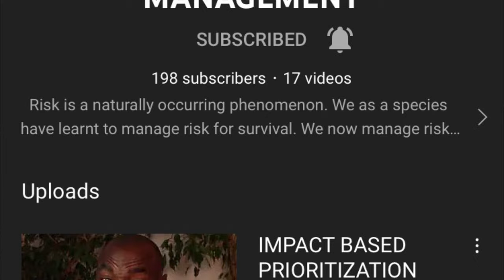MORE LEAKS SURFACE FROM THE BAMBOO ROOTS COLLECTIVE